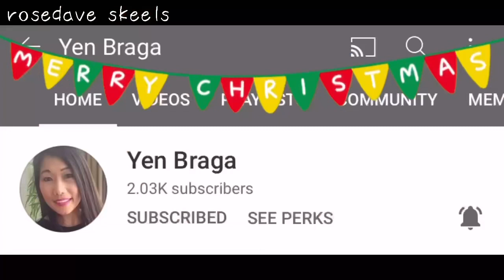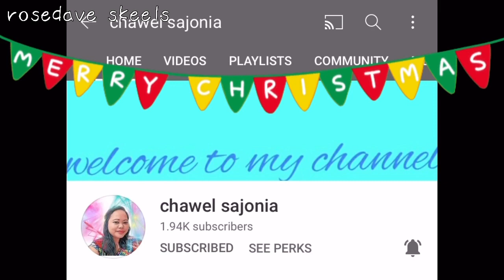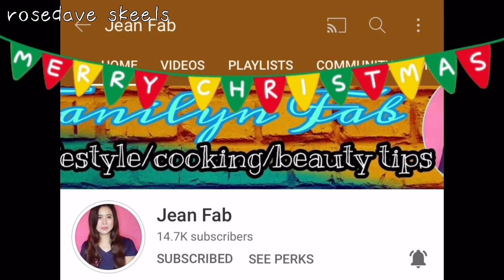UNBOXING SKIN CARE PRODUCT/HAUL/REVIEW/TECHNIC BEAUTY PRODUCT /TECHNIC/BRITISH FILIPINA LIFE IN UK